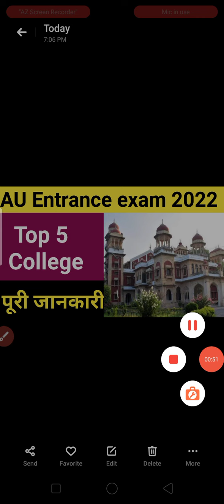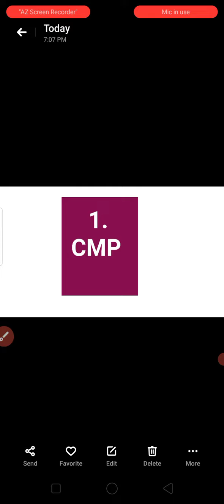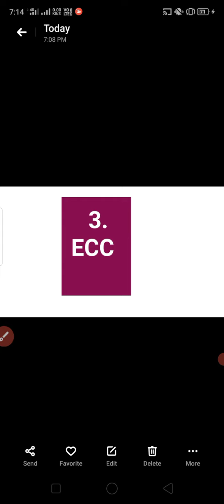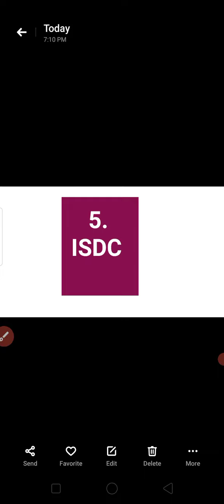AU Entrance Exam 2022 Top 5 affiliated colleges // AU Entrance Exam 2022 application form 2022